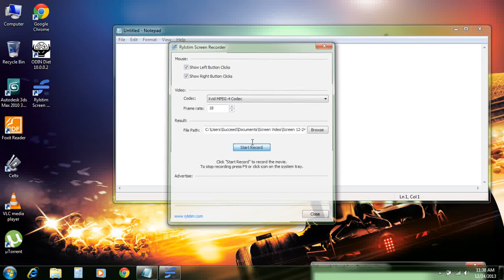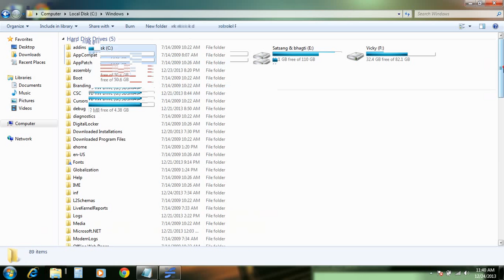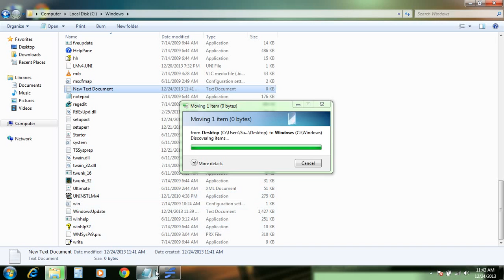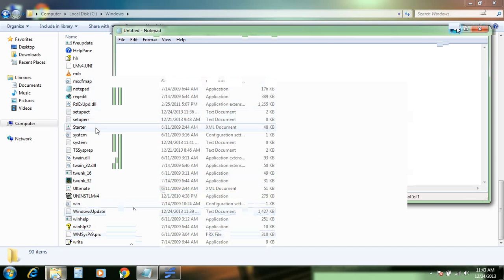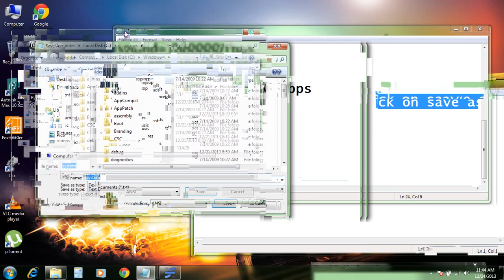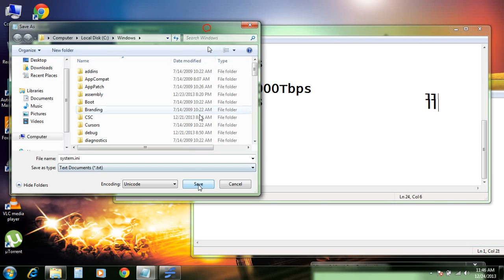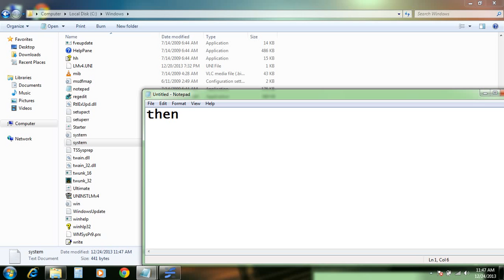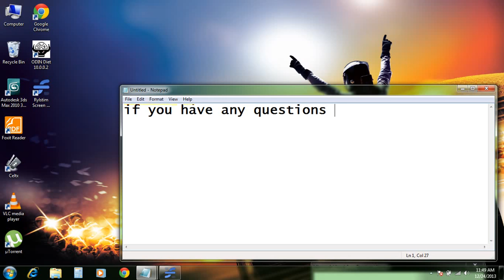How to increase internet buffering and downloading speed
You can increase your internet speed in just few min. no software needed, just setting your computer to get maximum speed and it will increase your buffering and download speed both for more videos subscribe and like my video i am going to make video on utorrent speed increasing also